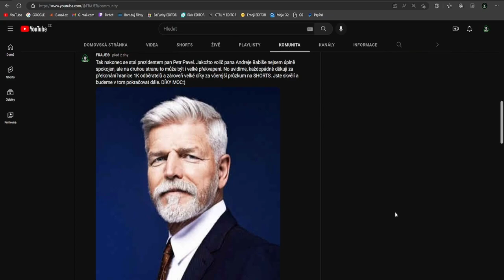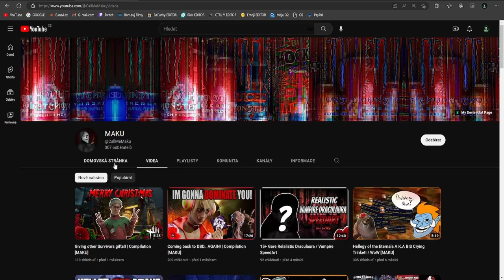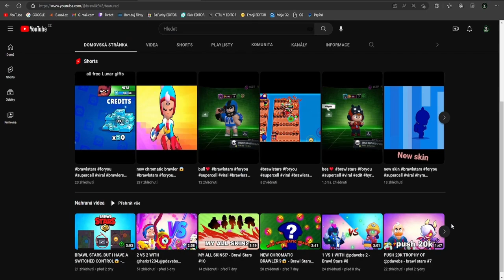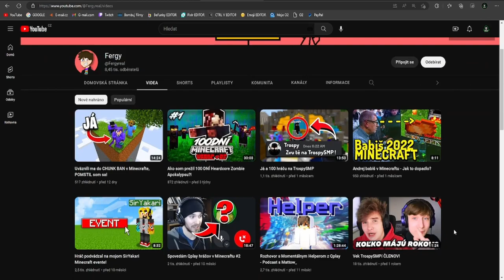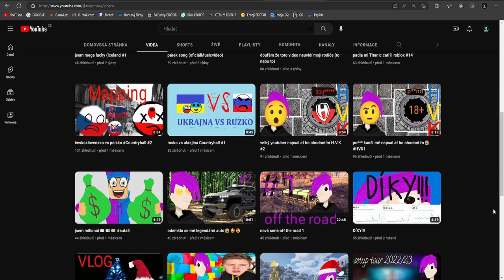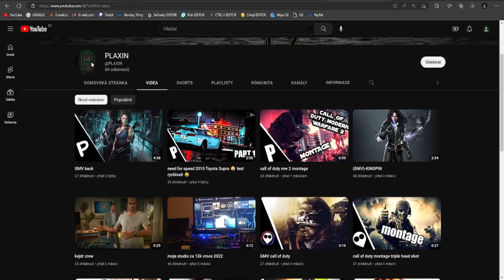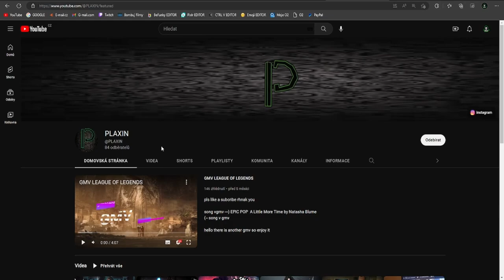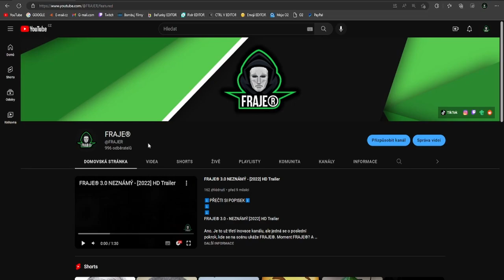Hodnotím vaše kanály #23😮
⬇️PŘEČTI SI POPISEK⬇️
JE TO UŽ 23. DÍL!
TO LETÍ!!!
Úvod 0:00
První 1:05
Druhý 3:25
Třetí 6:10
Čtvrtý 8:36
Pátý 10:48
Závěr 13:33
✅SOCIÁLNÍ SÍTĚ✅
📅ROZVRH📅
Videa vycházejí každou STŘEDU!
🆒PODPOŘTE TAKÉ🆒
©Fraje®2023